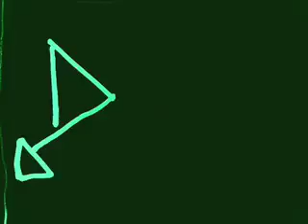Cunard Music Video 2004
A music video by pupils at Cunard School